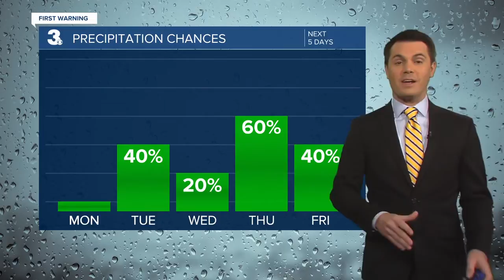Monday Weather Webcast